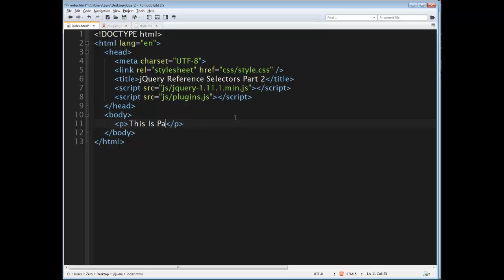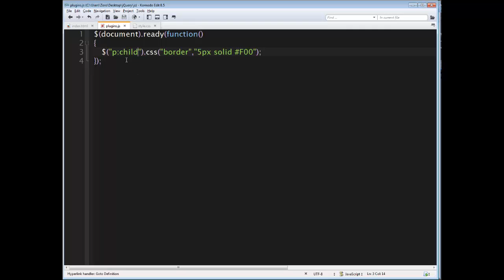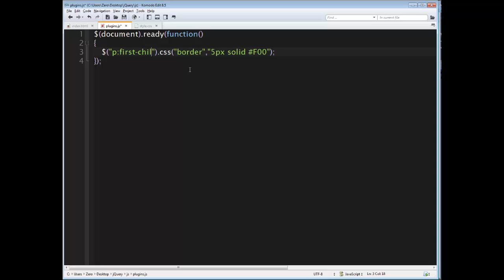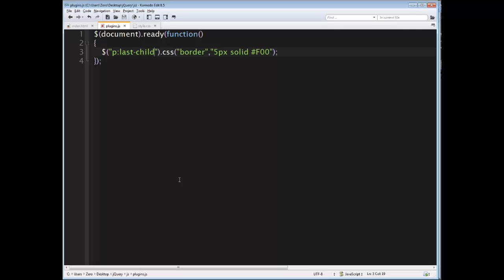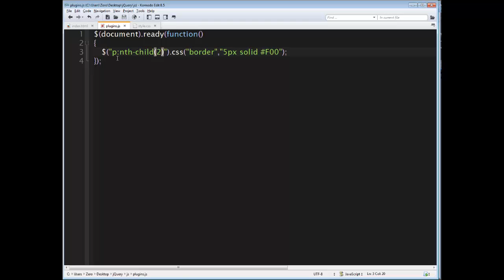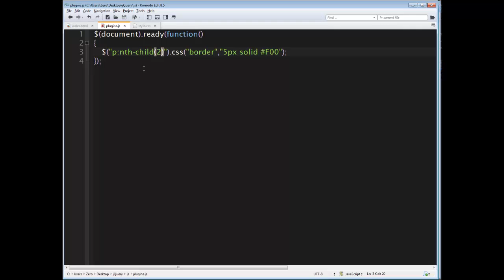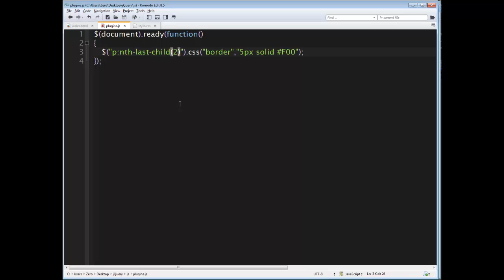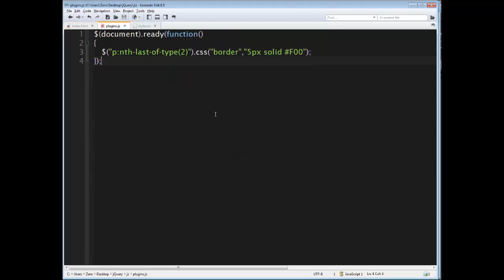[ jQuery In Arabic ] #21 - Selectors Reference Part 2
شرح الجزء الثاني من مرجع العناصر كاملة Selectors Part 2